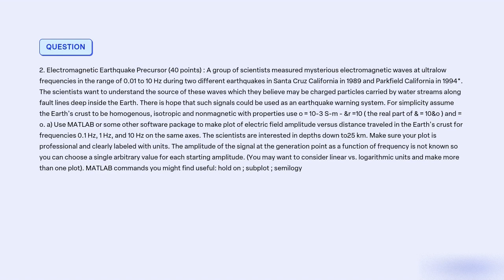Electromagnetic Earthquake Precursor 40 points A group of scientists measured mysterious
electromagnetic waves at ultralow frequencies in the range of 0.01 to 10 Hz during two different earthquakes in
Santa Cruz California in 1989 and Parkfield California in 1994*. The scientists want to understand the source of
these waves which they believe may be charged particles carried by water streams along fault lines deep inside the
Earth. There is hope that such signals could be used as an earthquake warning system. For simplicity assume the
Earth's crust to be homogenous, isotropic and nonmagnetic with properties use o = 10-3 S-m - &r =10 ( the real
part of & = 10&o ) and  = o.
a) Use MATLAB or some other software package to make plot of electric field amplitude versus distance
traveled in the Earth's crust for frequencies 0.1 Hz, 1 Hz, and 10 Hz on the same axes. The scientists are
interested in depths down to25 km. Make sure your plot is professional and clearly labeled with units. The
amplitude of the signal at the generation point as a function of frequency is not known so you can choose a
single arbitrary value for each starting amplitude. (You may want to consider linear vs. logarithmic units
and make more than one plot). MATLAB commands you might find useful: hold on ; subplot ;
semilogy